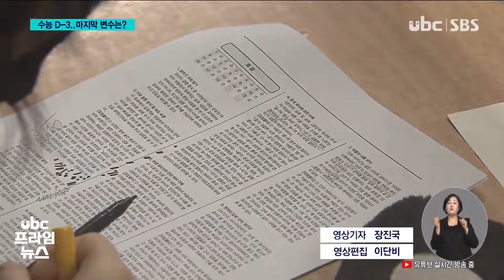두번째 코로나 수능 시험지 도착 20211115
두번째 코로나 수능..시험지 도착

 지난해에 이어 두번째 '코로나 수능'이
이제 사흘 앞으로 다가왔습니다.

 수능 시험지도 오늘(11/15) 도착했는데, 이제부턴
컨디션 관리가 무엇보다 중요합니다.

(리포트)
 2022학년도 수능 시험지가 도착했습니다.

 이 시험지는 시교육청에서 보관한 뒤 시험 당일 새벽,
각 시험장으로 배부됩니다.

 울산에선 만683명의 수험생이 29개 시험장에서
수능을 치를 예정입니다.

 울산에서도 고3 학생 1명이 확진되는 등 학교발 확진이
늘고 있는 만큼 철저한 방역이 가장 중요합니다.

(인서트) 노옥희/울산시교육감
"시험장 방역과 수험생 방역, 감독관 방역을 철저히 해서 수험생들이 안전하게 시험 칠 수 있도록 만반의 준비를 다하고 있습니다. 수능생들도 건강을 잘 지켜서 끝까지 최선을 다했으면 좋겠습니다."

 이번 수능에서 확진자와 자가격리자는 물론 시험 당일 유증상자도 모두 응시할 수 있습니다.

 다만 수능을 치르는 공간은 별도 시험실과 병원 등으로
달라집니다.

(인서트) 정순진/시교육청 교육과정지원팀장
"(당일 유증상자를 위해 시험장마다) 각 2개씩의 별도 시험실을 마련했고 자가격리자를 위한 별도 시험장, 확진자를 위한 병원 시험장을 마련했습니다."

 수능 당일 오전 6시 반부터 체온을 측정하고 증상을 확인한 뒤  입실할 수 있기 때문에 조금 여유있게 가는게 좋습니다.

 지난해 불편하다고 원성을 샀던 칸막이는 올해는 점심시간에만 설치됩니다.

 다행히 올해는 수능 한파는 없을 걸로 예보됐지만, 수능 이후에도 수시모집 대학별고사 등 입시 일정이 계속되는 만큼
방역 수칙 준수는 필숩니다.

 UBC뉴스 김익현입니다.@@